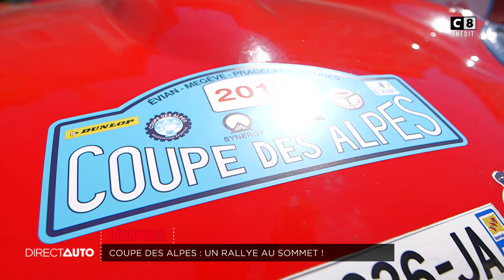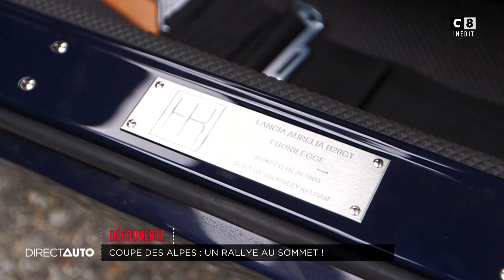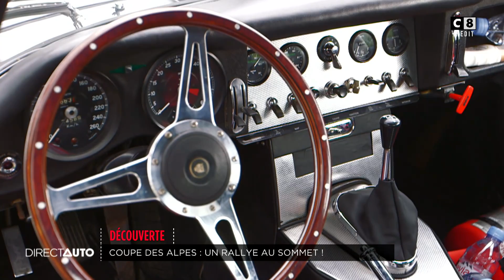COUPE DES ALPES : LE RALLYE QUI FAIT BOULE DE NEIGE !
Lors de cette édition spéciale 30ème anniversaire, Grégory est au départ de la célèbre Coupe des Alpes.

De la passion, des sommets, du prestige mais surtout de la convivialité !

Un rallye entre Evian et la méditerranée, et des paysages Alpin magnifiques !